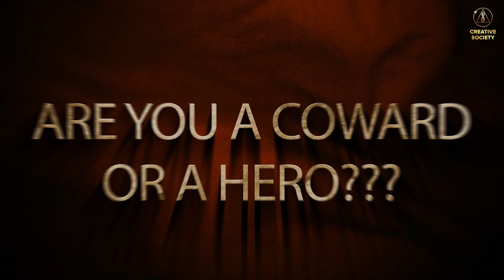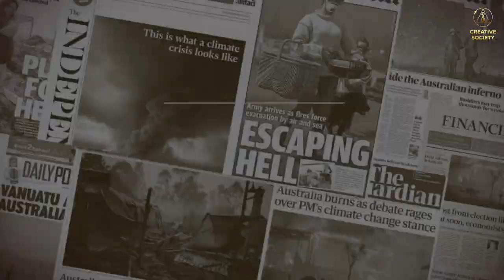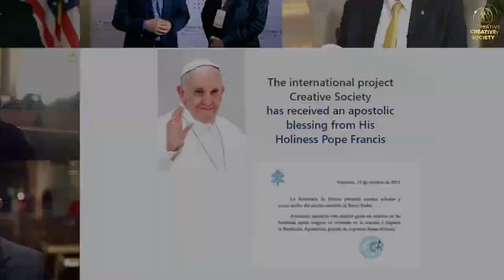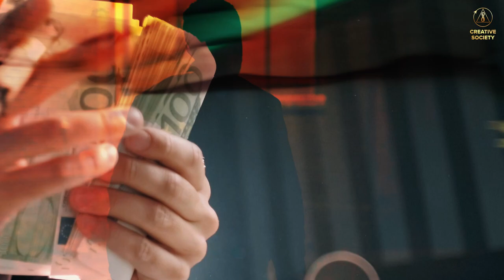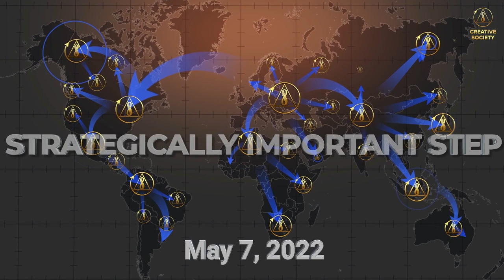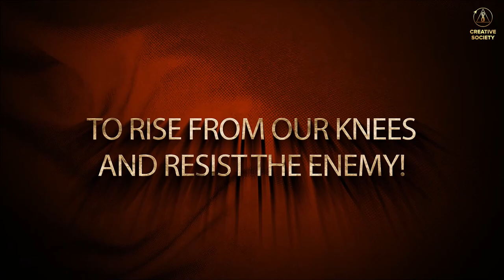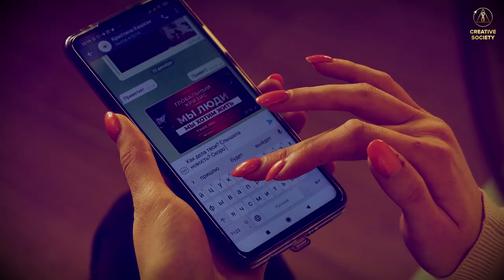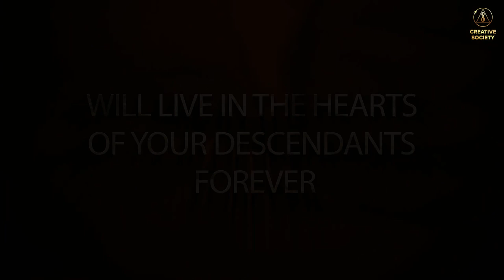Global Crisis. We are People. We Want to Live | Official trailer. International Forum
Humanity’s last war has begun.
It is an undeclared war.
For the first time in history, all of humanity is facing a common external enemy. This enemy is the climate. The enemy is not at our doorstep. This common enemy is already in our home. It advances, attacks, all the while torturing us and killing us! And we are complacent and don't even fight back.

We, the very people of this planet, must mobilize urgently right now, uniting all of mankind's strength to stand against the enemy of humanity — as one front and protect our homes and the lives of our nearest and dearest.

On May 7, 2022, we, the entire humanity, will take a strategically important step towards victory over the common enemy. We must unleash the full force of our potential on the enemy. The International Forum “GLOBAL CRISIS. WE ARE PEOPLE. WE WANT TO LIVE”.

We are now addressing you personally. If you are a human, if you are a hero and ready to act for the life of all humankind, inform everyone you can about the fact that the survival of all of us and our planet depends on each of us. If you care, if you are a warrior, a fighter, a true human being, please inform, send this video to everyone, and speak about the Creative Society. Be in the ranks of the heroes — those who are on the front lines right now! This is our common cause!

We are facing the biggest battle in the history of mankind. We must save our world from imminent destruction. Your immortal feats today will live in the hearts of your descendants forever. Together we will defend our planet, together we will defeat the soulless enemy. United we will overcome! Victory will be ours!

International Conference "Global Crisis. Time for the Truth" December 4, 2021, with simultaneous interpretation into 100 languages